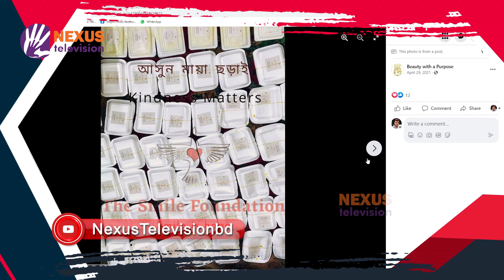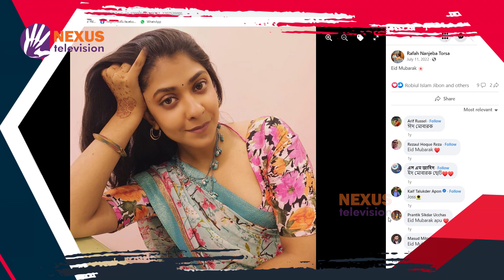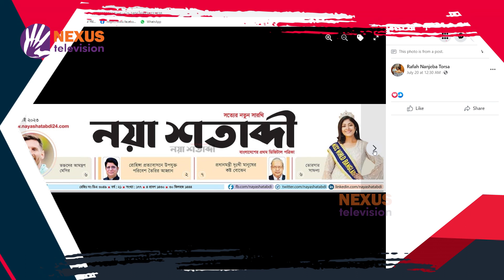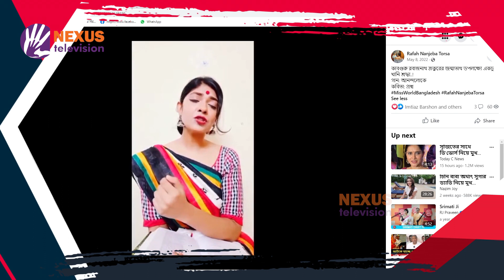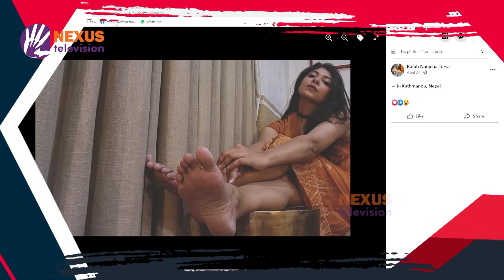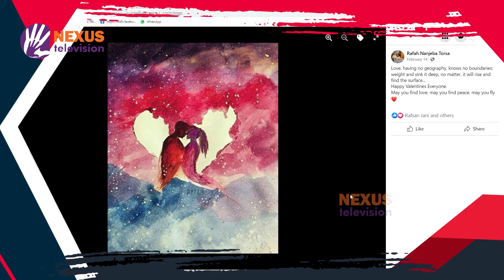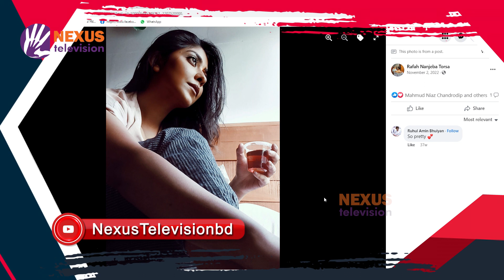রাফাহ্ নানজীবা তোরসা | আমার সোশ্যাল মিডিয়া | Amar social media | Nexus Television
চাপ দিতে বা নিতে নাই, চাপ খেতে হয়- রাফাহ্ নানজীবা তোরসা, মিস ওয়ার্ল্ড বাংলাদেশ

Nexus television address:
Nexus Television
জীবনের বন্ধন